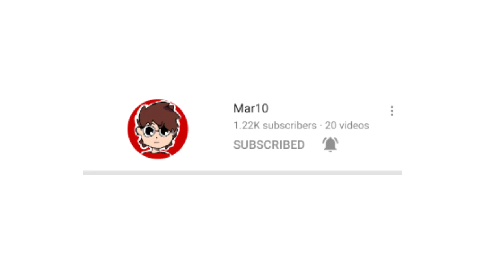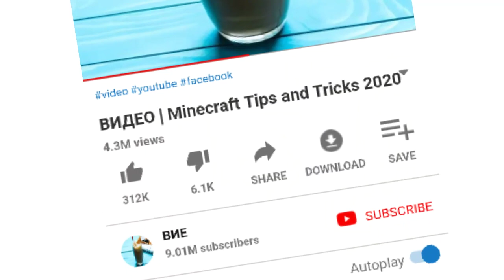КАК ДА ПРАВИМ МНОГО ПАРИ ОТ YOUTUBE!1!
Целта на това видео е комедия, обаче съветите си работят ;)